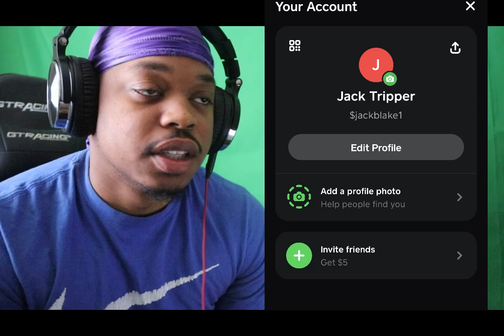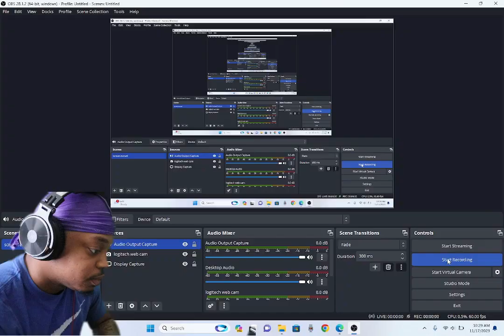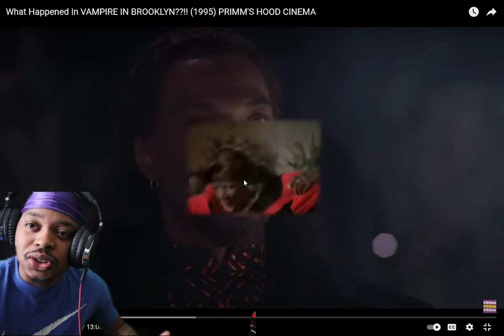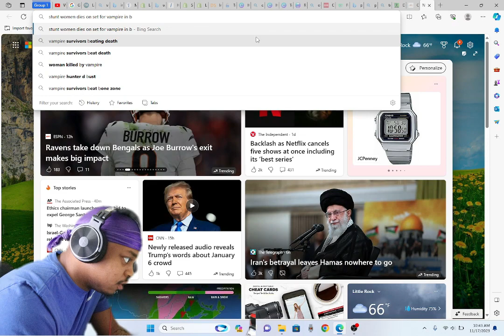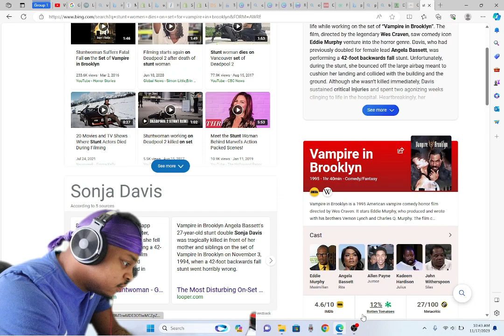What Happend In Vampire In Brooklyn ? Primm Hoood Cinema (reaction)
follow me on twiiter ig and twitch @nbgrindhard